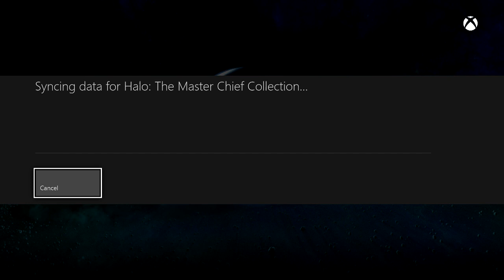GETTING NO KILLS - Halo: MCC Multiplayer #1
Watch as I dwelve into the multiplayer of Halo: The Master Chief Collection! I got an Xbox One a couple of weeks ago, but I didn't really touch it until now. As I've said in the video, I've never played  the multiplayer aspect of the Halo games, let alone the campaigns lol so this should be an interesting experience. I'm really interested in doing more gameplay of the Halo: MCC, maybe even the campaigns?

Big shoutout to Mac Lobuzz for the awesome animation template, check him out at his or his YouTube channel